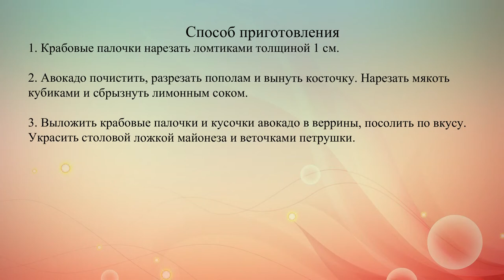Cалат из крабовых палочек и авокадо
Красивый и вкусный новогодний салат с необычной подачей.